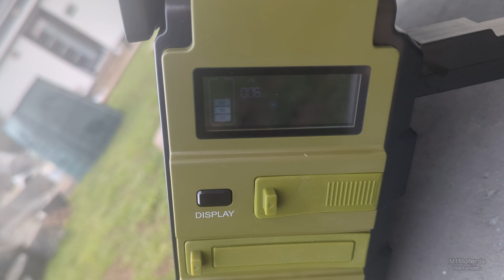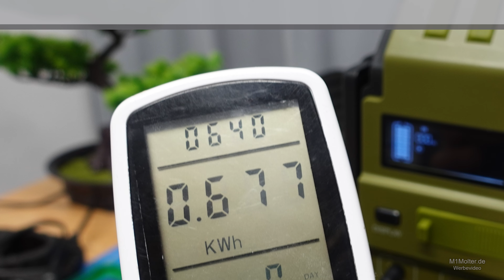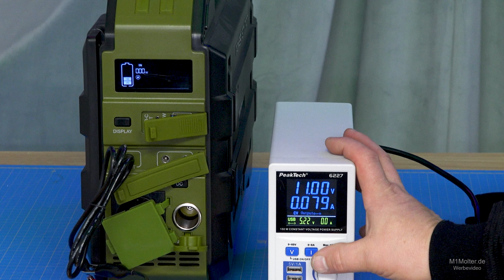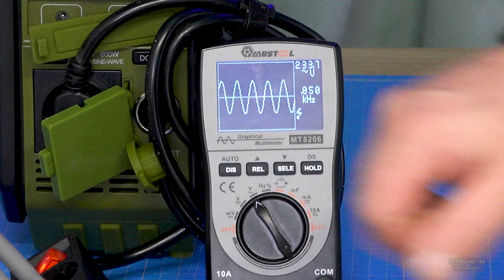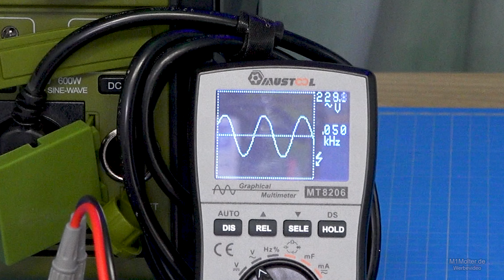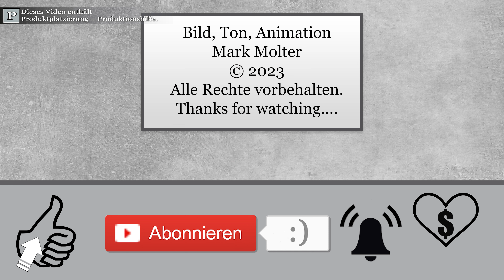Powerstation mit Solarpanel | BROWEY Powerstation -Test | Aktuell mit 100€ Rabatt erhältlich!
🛒 BROWEY Tragbare Powerstation hier erhältlich:
✅★ auf Amazon

✔ Themen in diesem Video: ▼
00:00 Test der BROWEY Tragbare Powerstation
00:40 Größe und Gewicht der Powerstation.
01:10 Powerstation mit integriertem Solarpanel
02:40 Lieferumfang der BROWEY Tragbare Powerstation
03:25 Der verbaute 614.4Wh,LiFePO4 Akku
03:40 Wie viel Energie können wir aus dem Akku entnehmen (Gemessen in Wattstunden).
04:15 Powerstation wieder aufladen - wie viel Wattstunden brauchen wir?
04:45 Garantie und Support der Powerstation.
05:00 Anschlüsse der Powerstation.
08:20 Laden und entladen der Powerstation
08:30 Station mit PV Panel aufladen. (Klickt die Station beim Laden?)
10:00 Station aufladen mit verschiedenen Spannungen - Test
10:50 Entladen 230 Volt Test.
11:35 Hat die Powerstation eine reine Sinuswelle?
12:25 Viel Watt können wir maximal entnehmen, bis die Powerstation abschaltet?
15:10 Powerstation gleichzeitig laden und entladen - ist das möglich?
15:30 Wie laut ist die Powerstation gemessen in Dezibel
17:10 Fazit.
17:20 Was ist besonders gut an der Powerstation?
18:16 Leises Klickgeräusch beim Laden mit dem Netzteil?
18:45 Was hat mir nicht so gut gefallen?
19:40 Werbung
20:25 Verabschiedung & Endcard

🚩 Meine Fanartikel: ▼

☝ zusätzliche Informationen ▼

§ Rechtliches ▼

© Impressum ▼